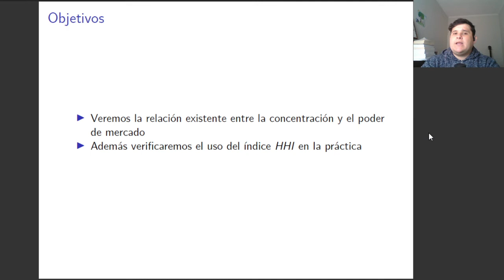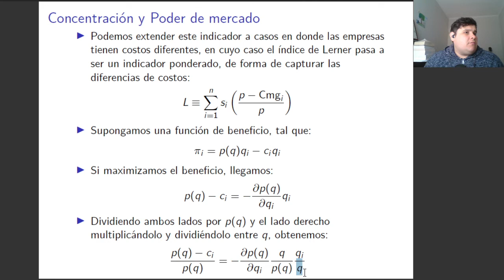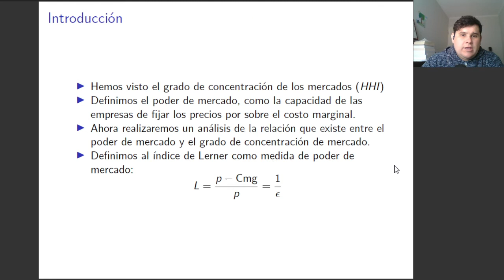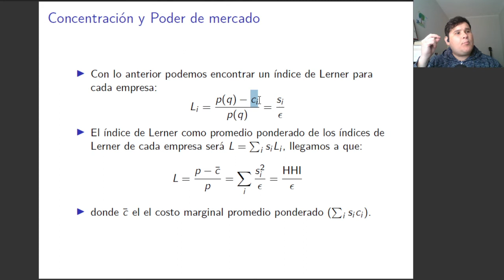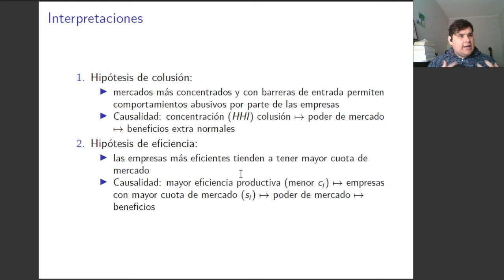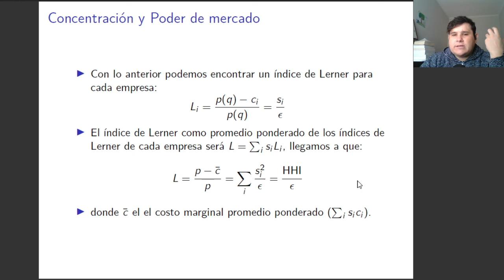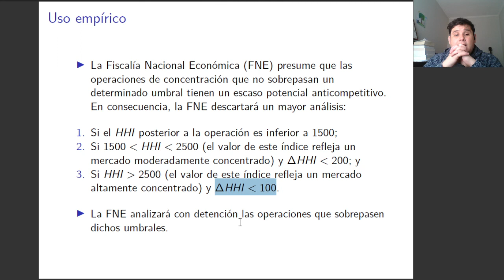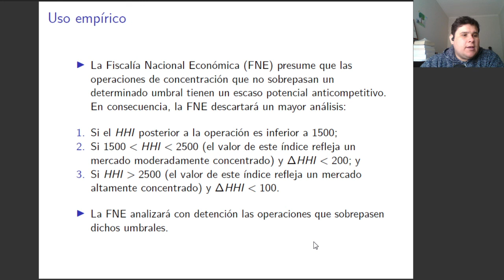Relación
Clases de relaciones, UdeCLA